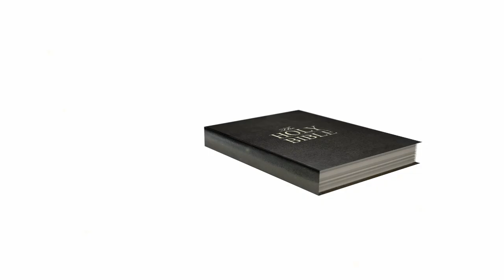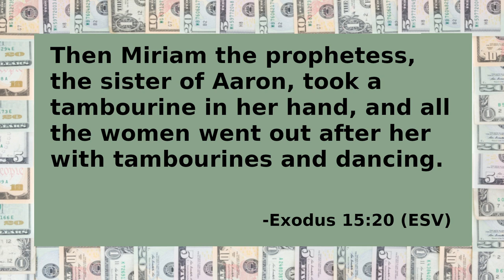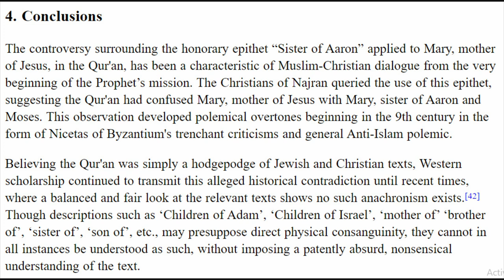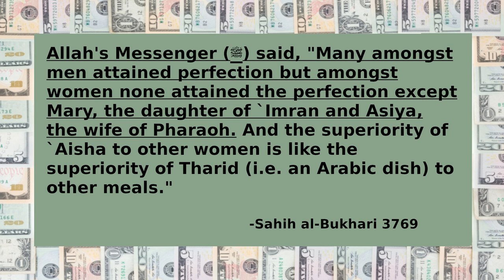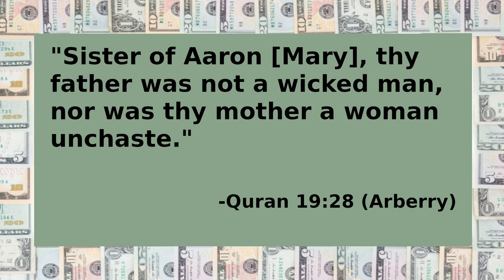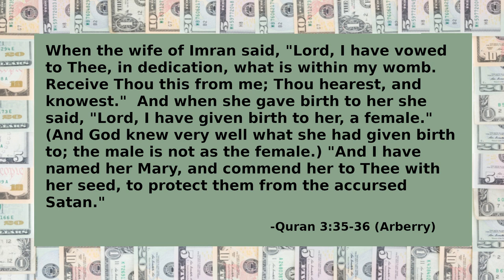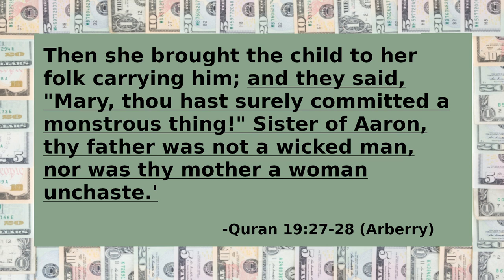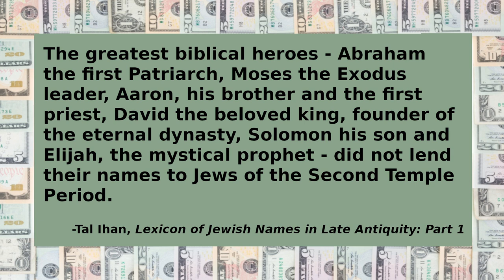Is Muhammad the Best Interpreter of the Quran? $2500 says NO! (2500 sub contest)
Muslims claim that Muhammad is the best interpreter.  However, in practice, they often ignore his alleged words and come up with their interpretations of the Quran. I examine an obvious Quranic error, show why both the common explanation and Muhamamd's explanation fail, and challenge anyone to prove Muhammad's explanation is historically plausible.  $2500 says no one can do it - see the pinned comment for full contest rules.

Surah 3:35-36 (Arberry): When the wife of Imran said, "Lord, I have vowed to Thee, in dedication, what is within my womb. Receive Thou this from me; Thou hearest, and knowest."  And when she gave birth to her she said, "Lord, I have given birth to her, a female." (And God knew very well what she had given birth to; the male is not as the female.) "And I have named her Mary, and commend her to Thee with her seed, to protect them from the accursed Satan."

Surah 3:45-47 (Arberry): When the angels said, "Mary, God gives thee good tidings of a Word from Him whose name is Messiah, Jesus, son of Mary; high honoured shall he be in this world and the next, near stationed to God. He shall speak to men in the cradle, and of age, and righteous he shall be." "Lord," said Mary, "how shall I have a son seeing no mortal has touched me?" "Even so," God said, "God creates what He will. When He decrees a thing He does but say to it 'Be,' and it is."

Surah 19:27-28 (Arberry): Then she brought the child [Jesus] to her folk carrying him; and they said, "Mary, thou hast surely committed a monstrous thing! Sister of Aaron, thy father was not a wicked man, nor was thy mother a woman unchaste."

Surah 66:12 (Arberry): And Mary, Imran's daughter, who guarded her virginity, so We breathed into her of Our Spirit, and she confirmed the Words of her Lord and His Books, and became one of the obedient.

Exodus 6:20 (ESV): Amram took as his wife Jochebed his father’s sister, and she bore him Aaron and Moses, the years of the life of Amram being 137 years.

Exodus 15:20 (ESV): Then Miriam the prophetess, the sister of Aaron, took a tambourine in her hand, and all the women went out after her with tambourines and dancing.

Sahih al-Bukhari 3769: Allah's Messenger (ﷺ) said, "Many amongst men attained perfection but amongst women none attained the perfection except Mary, the daughter of `Imran and Asiya, the wife of Pharaoh. And the superiority of `Aisha to other women is like the superiority of Tharid (i.e. an Arabic dish) to other meals.

Sahih Muslim 165 b: Ibn Abbas, the son of your Prophet's uncle, told us that the Messenger of Allah (ﷺ) had observed: On the night of my night journey I passed by Moses b. 'Imran (peace be upon him), a man light brown in complexion, tall. well-built as if he was one of the men of the Shanu'a...

Sahih Muslim 2135: Mughira ibn Shu’ba reported: When I came to Najran, the Christian monks asked me, “You recite the verse, ‘O sister of Aaron,’ but Moses was born long before Jesus by many years.” When I came back to the Messenger of Allah, peace and blessings be upon him, I asked him about it and he said, “Verily, they would name people with the names of prophets and righteous people who had passed before them.”

Lexicon of Jewish Names in Late Antiquity: Part 1, Palestine 330 BCE-200 CE, by Tal Ilan , 2002. ISBN 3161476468.